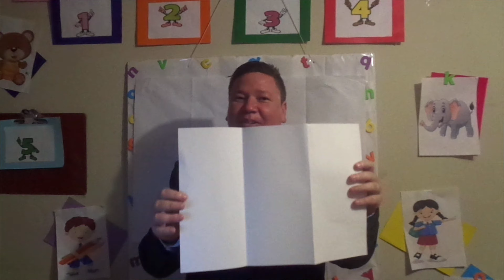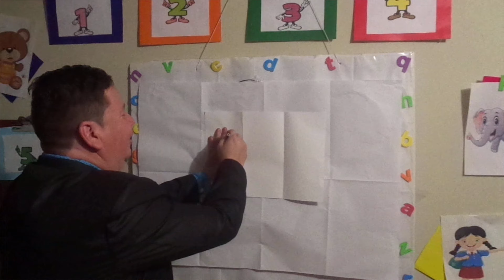PROYECTO SEMANA 3 ACTIVIDADES 3 Y 4 SUBNIVEL ELEMENTAL CONSTRUYO MI RECETARIO SEGUNDA PARTE.